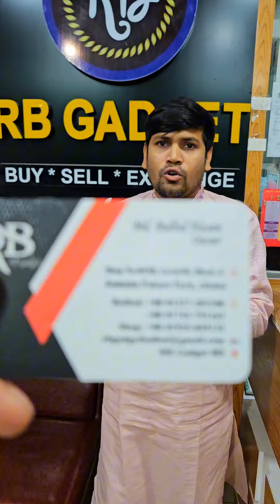New collection secondhand smartphone price in Bangladesh 2024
আমাদের ঠিকানা:-Dhaka Jamuna future park shopping mall, 👉(11:00am - 8:00pm)👈
Shop Name : (RBGADGET)
Level    :(4)
Block   :(A)
ShopNo    :(43B)

2024 সালের বাজারে শেরা অফার আজ সস্তায় ইউস ফোন লো প্রাইস ইউজ মোবাইল ফোন

related tags...